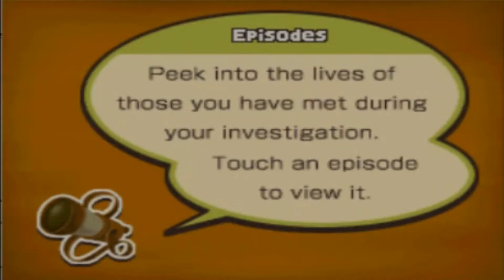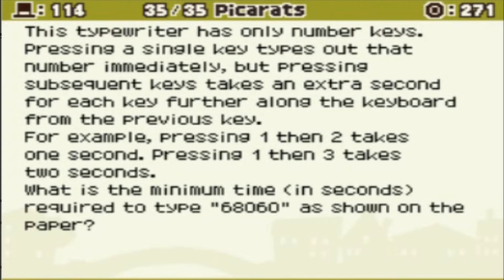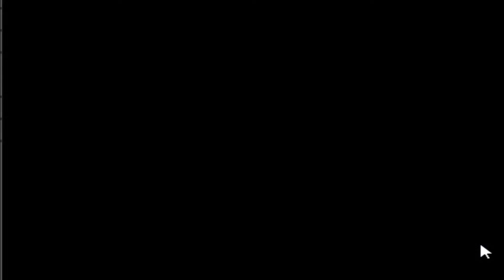ALL FISH TANKS COMPLETED | Professor Layton and the Spectre's Call [Part 52]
I complete the last of the Fish Tank Mini Games!